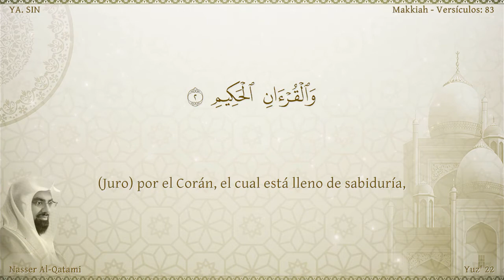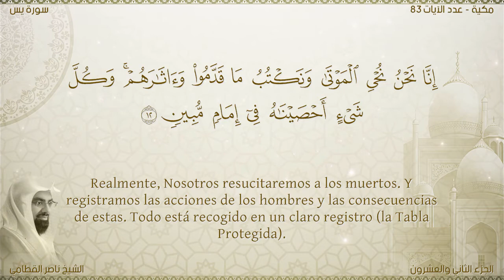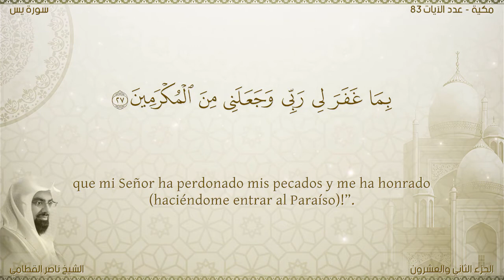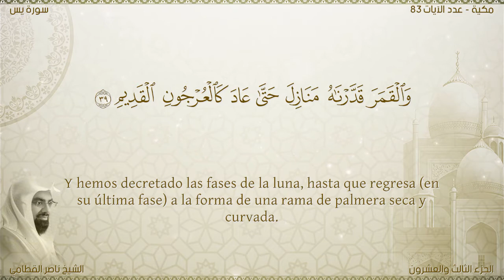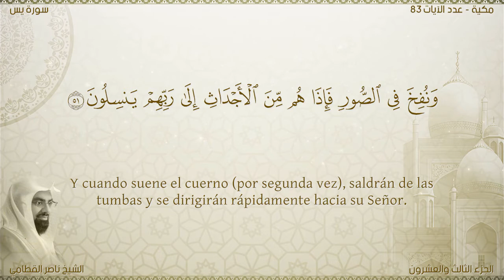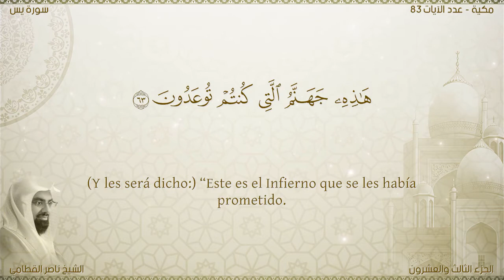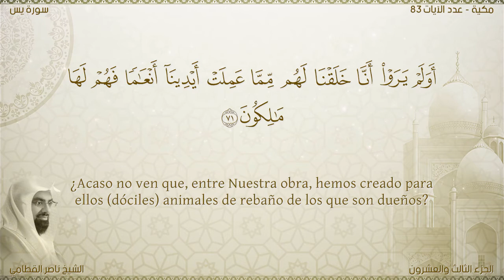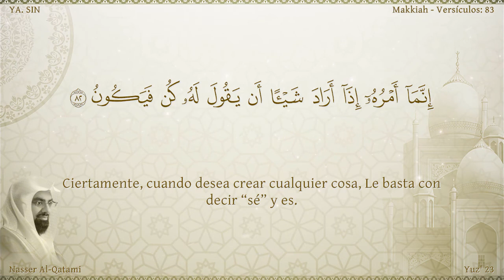El Corán narrado en español:36. Sura YA. SIN /Nasser Al Qatami:Traducción española (latinoamericano)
Sura YA. SIN (Iâ' Sîn) Revelada en La Meca en el período medio. Dijo el Profeta  “Recitad sura Iâ' Sîn a vuestros agonizantes”. También se recita en tiempos de adversidad. Consta de 83 aleyas.